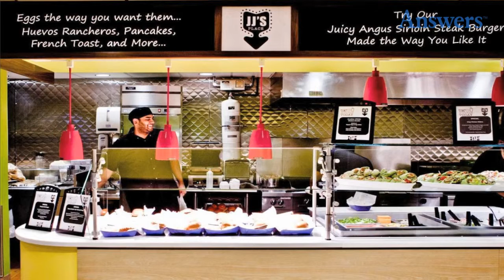The Colleges Who Keep Their Students Well Fed